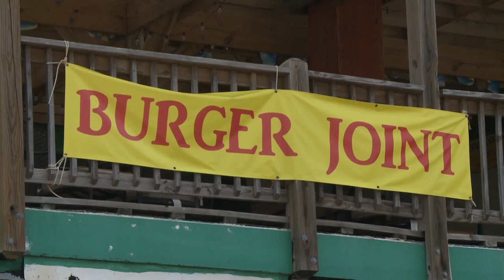The Texas Bucket List - Ciao Down in Galveston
Here at Ciao Down in Galveston, you can chow down on a Big Kahuna burger that will rock your hula skirt! This Hawaiian burger adds a whole new lei-er to an Italian restaurant with an islander twist. Get ready for a colorful range of flavor explosions that are well worth a stop on The Texas Bucket List!